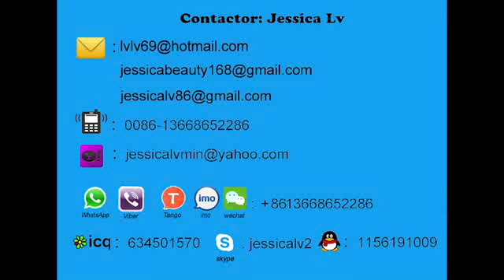pe foam sheet machine